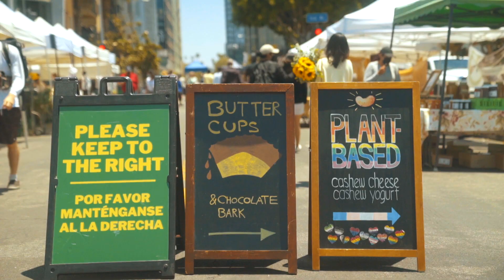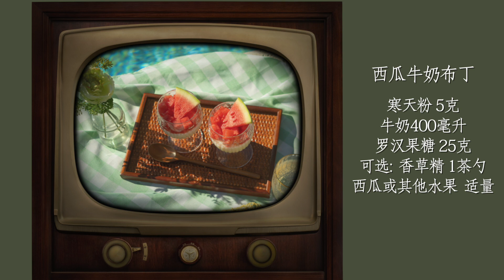夏日低糖无烤箱甜品！ 西瓜牛奶布丁 | 法式白乳酪蛋糕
谁说低糖甜品就不好吃？ 这次带来两款超级适合夏日的，低糖无烤箱甜品 ，法式白乳酪蛋糕和西瓜牛奶布丁，喜欢吃奶香味的一定不要错过！

*AD 感谢洁碧对此视频的赞助~

【食谱】

西瓜牛奶布丁食谱
寒天粉 5克
牛奶400毫升
罗汉果糖 25克
可选：香草精 1茶勺
西瓜或其他水果  适量

【拍摄器材】
# Sony Alpha a6400 Mirrorless Digital Camera
# Sony α7S II E-mount Camera
# Sony 35mm F2.8 Sonnar T FE ZA Full Frame Prime Fixed Lens

【亚马逊爱用物清单】

👩🏻‍🍳 ：从我给出的部分链接购买，我会有一定返利，但完全不影响价格哦。如果你介意的话自己再重新开浏览器搜索购买就好啦！

标题
🍓 微博： 胡小May
🍓 B站：胡小May
🍓 抖音： 胡小May

法式乳酪蛋糕食谱
蛋清2个
罗汉果糖 20克
无糖原味酸奶150克
淡奶油 60毫升（脂肪含量在35%以上）
香草精 1茶勺